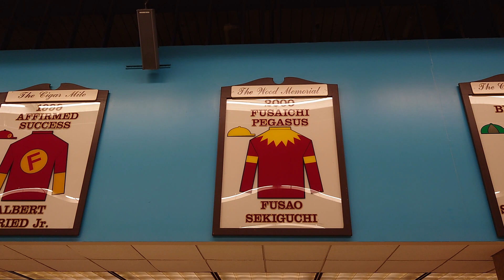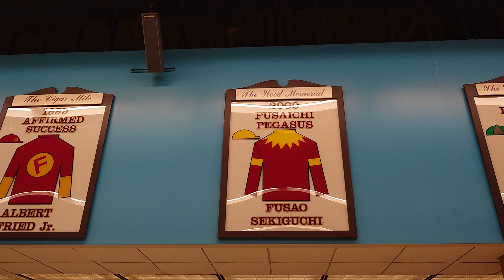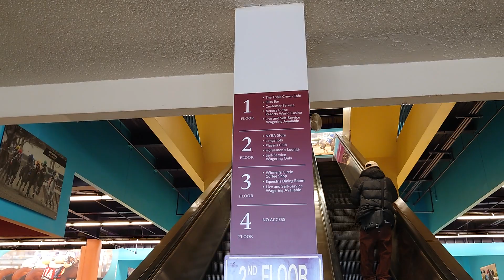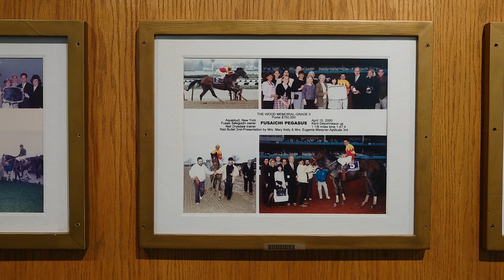2022年10月14日。アケダクト競馬場スタンド内を歩く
14th October, 2022. Walking inside the stand of Aqueduct Racetrack.